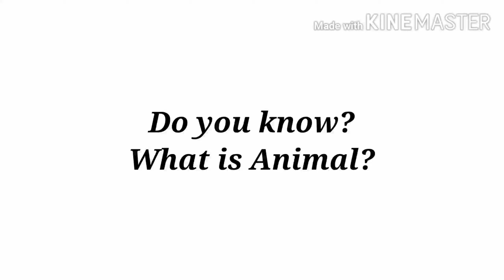What is Animal? | Animal facts | Do you know? | Animal for kids | Funny Animals | Dog, Cat, Lion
Do you know? | Animal study | Animal facts | Animal for kids | Funny animals | Cute animals.
This video is all about animals and its characteristics. It also describes the differences between animals and plants.